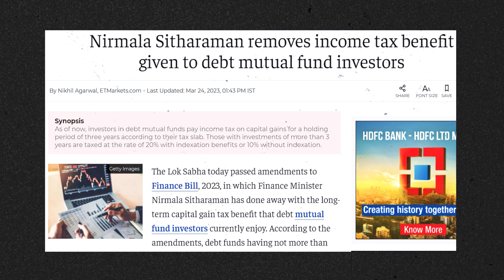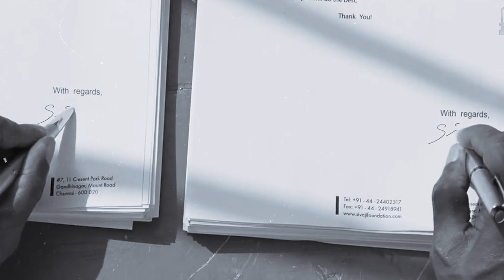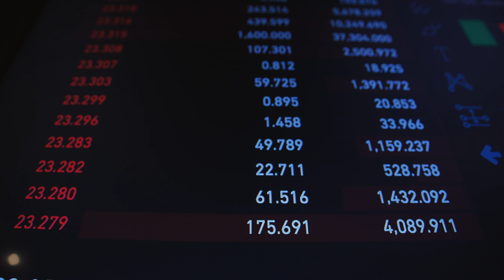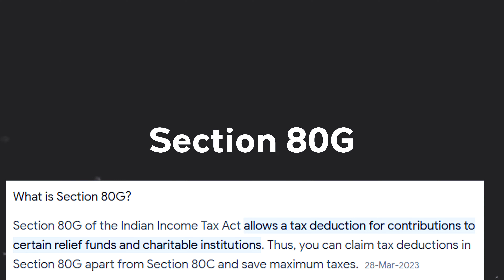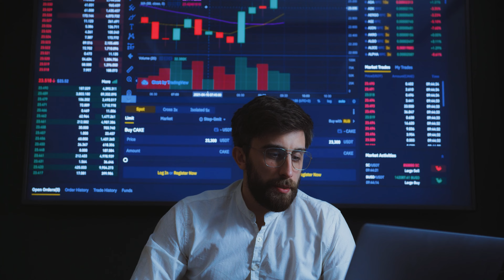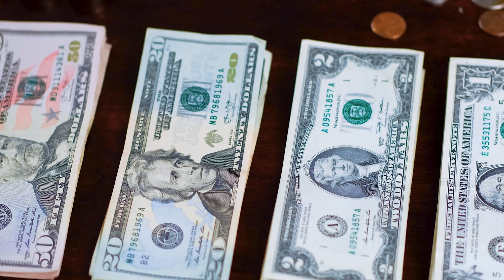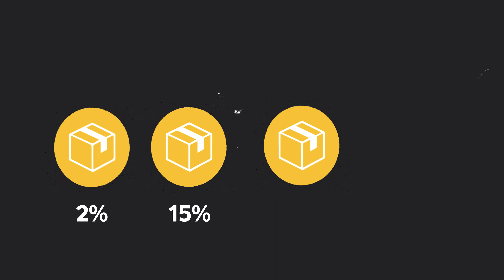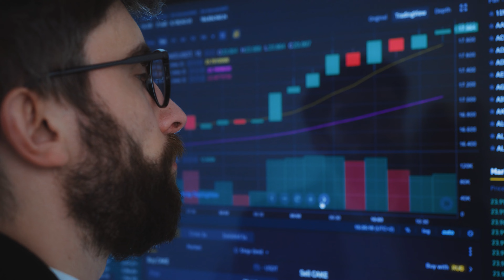How celebrities pay 0 tax after earning billions - How rich save taxes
HOW THE RICH NEVER PAY TAXES - How Celebrities Avoid Income Tax

1- The Psychology of Money
2- The Intelligent Investor
3- The Warren Buffett Way
4- Rich Dad Poor Dad
5- Think & Grow Rich

1- Laptop
2 - Mobile
3 - Mic